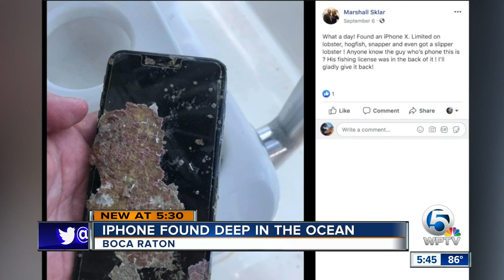Missing iPhone travels 20 miles in Atlantic Ocean, found off South Florida coast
A Boca Raton man made an incredible discovery in the Atlantic Ocean near Pompano Beach earlier this month.  He found an iPhone that went missing more than a year ago!